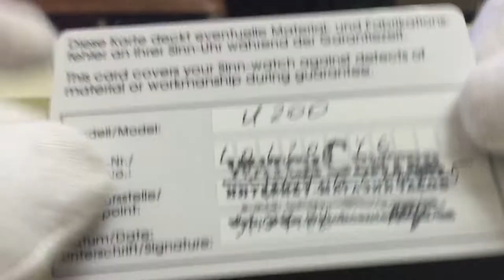Sinn U200 титан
All watches offered by WWERB are guaranteed to be 100% Authentic and Original.
All watches are carefully inspected prior to shipping. If you are buying a used watch, it is likely we will professionally refinish it to bring it back to ‘as good as new’ state.
All pictures displayed are the actual pictures of watches in stock. We do not use stock photos. If the watch is brand new, and we have multiply quantities in stock, then we only display the photographs of one of the watches.
Price listed does not include shipping. Please inquire for indiviudual quote.
Any import duties are the sole responsibility of the buyer.

If you do not like our price, please make a reasonable and serious offer.